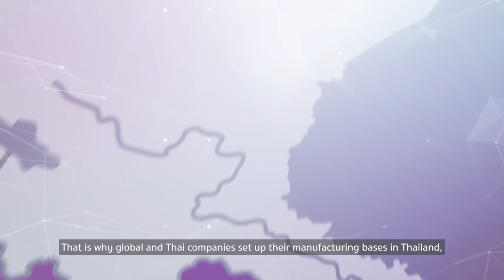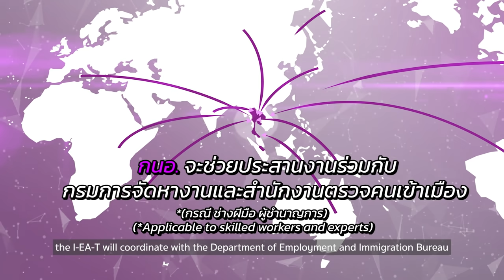สิทธิประโยชน์ที่มากกว่าเมื่อลงทุนในประเทศไทยกับ กนอ.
[ IEAT INTRODUCTION ] EP.1 - EXCLUSIVE PRIVILEGES
คุณจะได้รับสิทธิประโยชน์มากมายเมื่อลงทุนกับการนิคมอุตสาหกรรมแห่งประเทศไทย (กนอ.)

Wechat: 泰国工业区管理局
Toutiao: 泰国工业区管理局IEAT

โทร
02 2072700